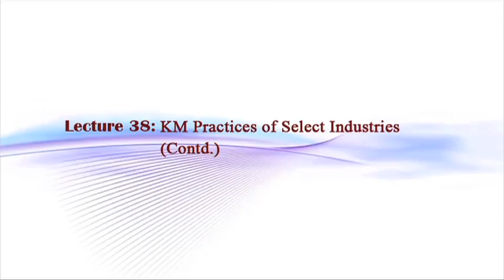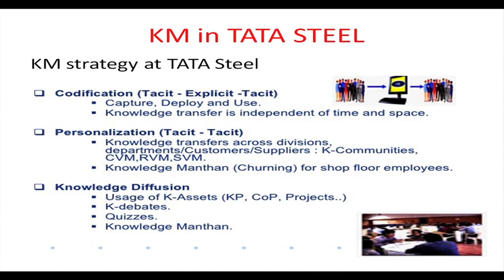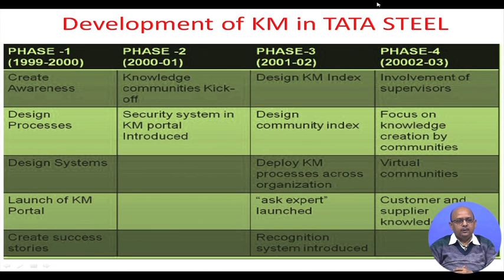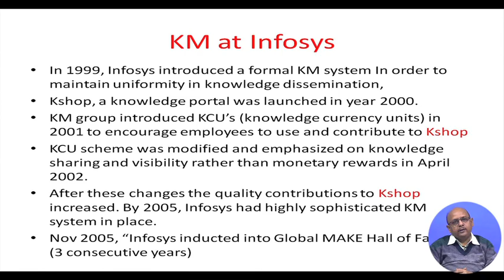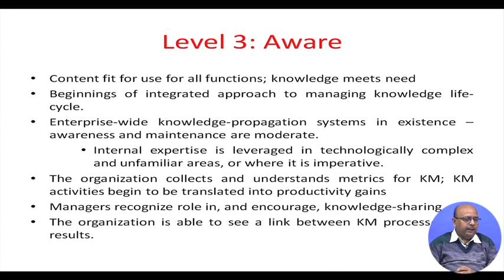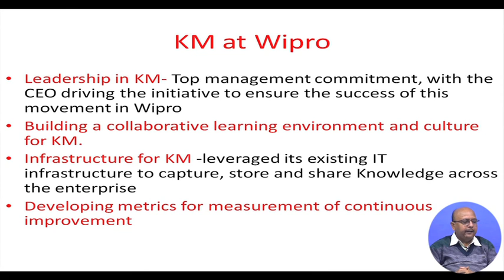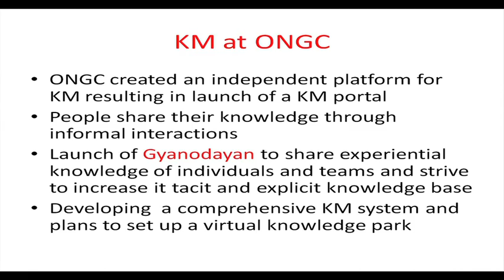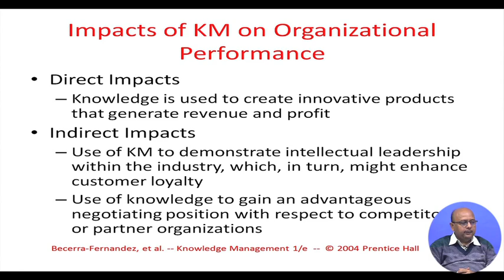KM practices of select industries cont.